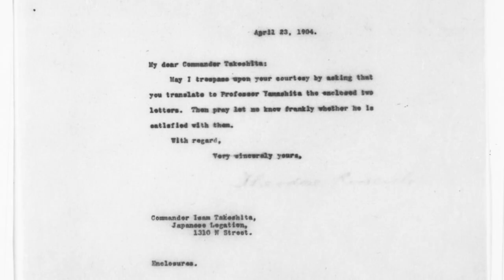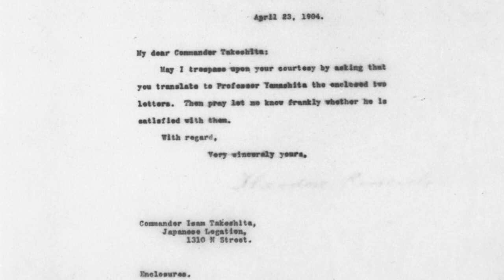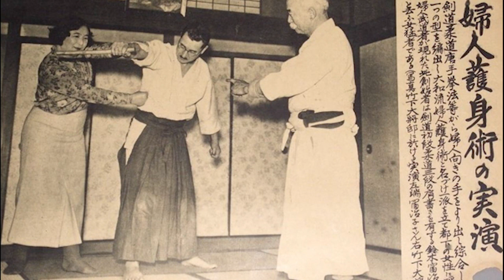Isamu Takeshita - 竹下勇: o grande divulgador do Aikido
Isamu Takehita foi o maior responsável por introduzir Morihei Ueshiba a elite japonesa e, assim, ajudar a divulgar o Aikido. Ele iniciou na prática aos 55 anos, porém foi um praticante dedicado ao seu mestre e na divulgação da arte. Além disso, foi um dos mais respeitados Almirantes do seu país, diplomata, poliglota, membro do círculo interno do Imperador, amigo e companheiro de treino do presidente americano Theodore Roosevelt, patrono, cartola e conselheiro   de diversas artes marciais, como Judô, Sumo e Aikido, e mesmo depois de sua morte seu nome ainda está ligado a um dos pontos turísticos do Japão.

Texto e narração: Leonardo Sodré
Edição e arte: Ricardo Silveira